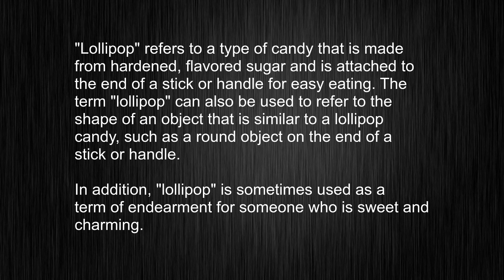Unlocking The Mystery Of "lollipop" - Mastering The Right Pronunciation!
This video tells you what "lollipop" means, how to pronounce it, provides a pronunciation guide and an accurate definition.
   00:00 Pronunciation
   00:23 Meaning

   - What is the meaning of lollipop
   - How to say lollipop
   - What is the definition of lollipop
   - How to pronounce lollipop

   Visit our free audio/video dictionary tutorial to learn how to correctly pronounce words/names and to learn their meanings, definitions, just like lollipop definition and meaning in Merriam-Webster, lollipop definition and meaning in Collins English Dictionary, lollipop definition and meaning in The Oxford English Dictionary, lollipop definition and meaning in Longman Dictionary of Contemporary English, lollipop definition and meaning in Cambridge Advanced Learner's Dictionary, and more.